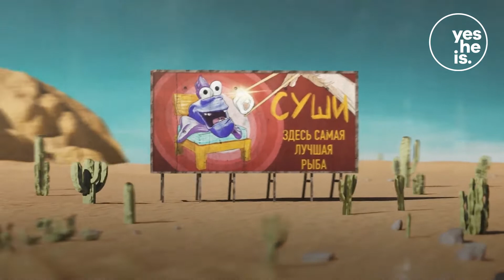The Story of a Fish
История, которая касается своей глубиной.

Иногда мы как эти рыбки — не знаем, куда направляемся и кто нас везет. Потерянные и беспомощные. Есть ли кто-то, кто сможет нам помочь?

Production: yesHEis CIS
Stop motion animation: Dany Maliuha

Хочешь знать больше?